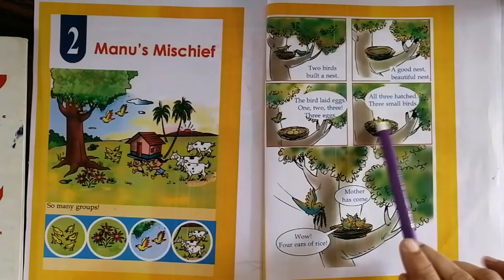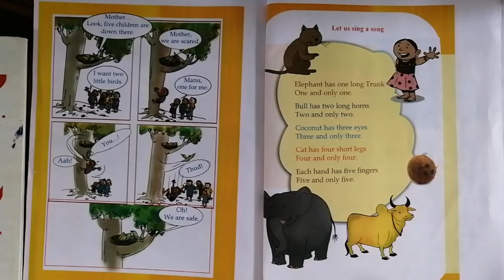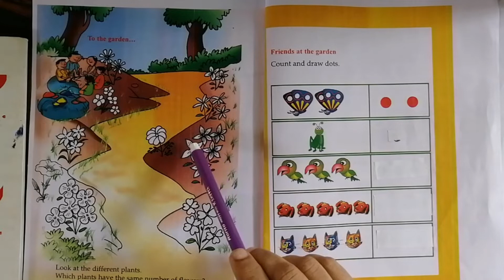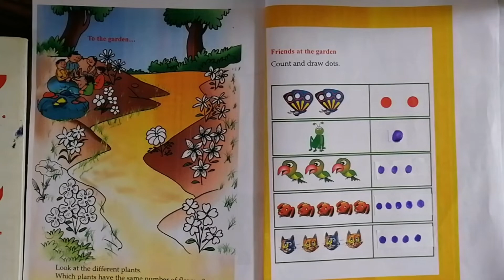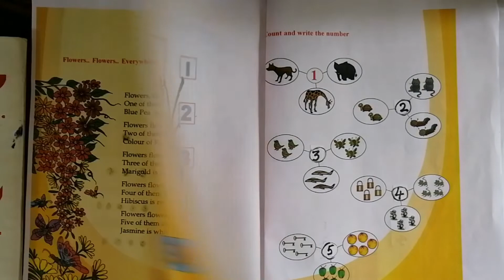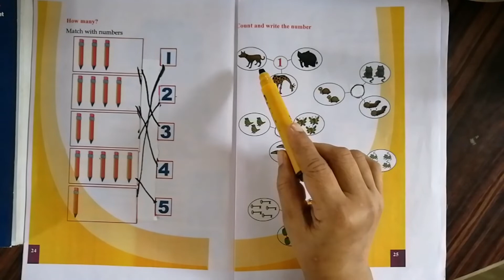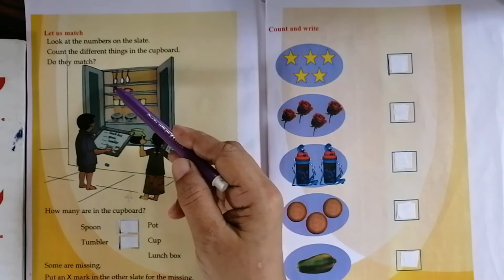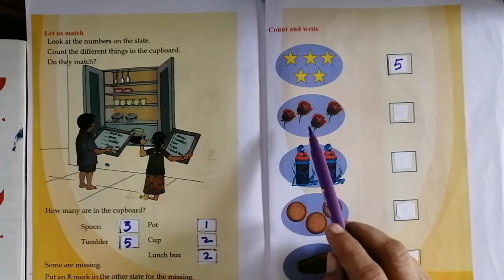MANU'S MISCHIEF SCERT CLASS 1 MATHS MATHS UNIT 2